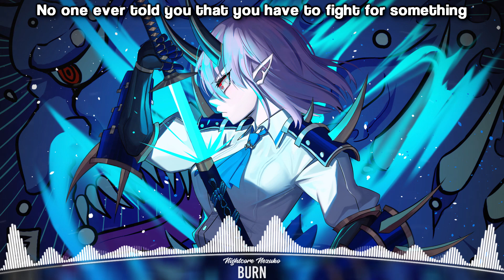Nightcore - Starix - Burn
Like = Motivation
If you enjoyed this Nightcore, please be sure to comment "nezuko chan kawaii"

This channel is owned & managed by Kurumi, Nightcore Kurumi.